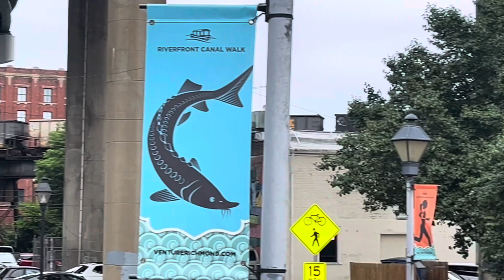More Richmond, VA Triple Crossing activity-05/03/2024